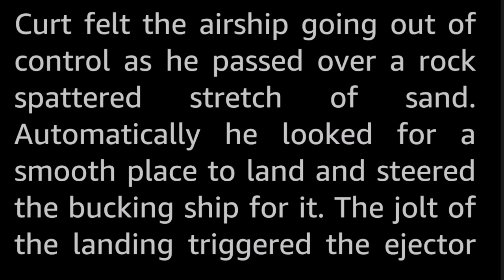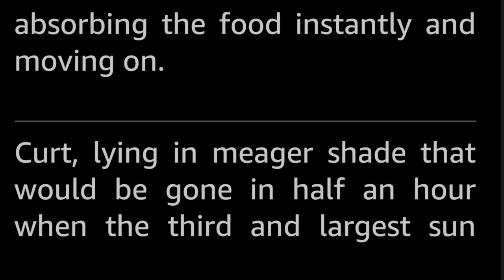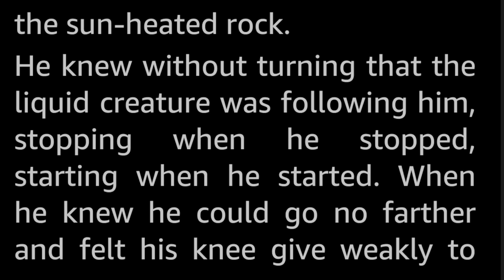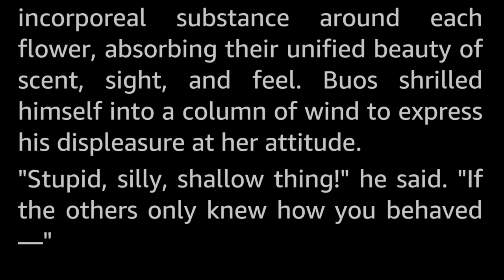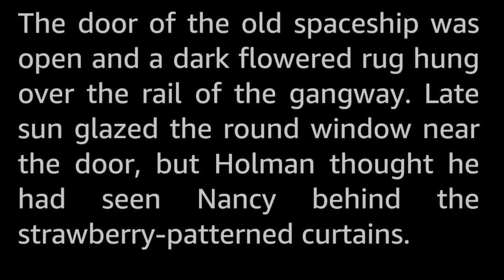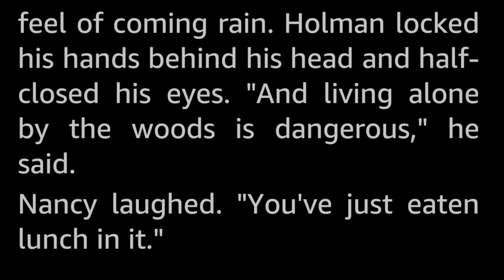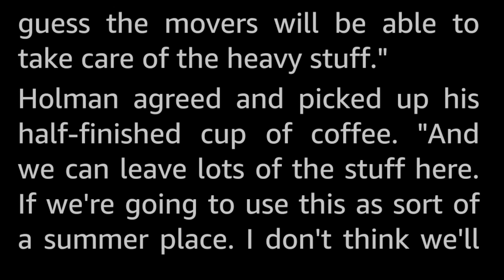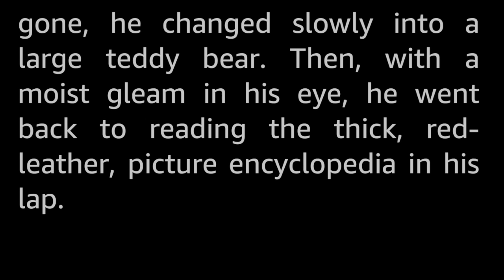5 stories: Alien Aliens -Selected Vintage Science Fiction Audiobook readalong human voice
Five vintage Science Fiction short stories featuring Alien Aliens, Very Different Aliens, or just non-humanoid Aliens might be a way to put it.

Selected and read by myself, Tom Trussel.

The stories presented here are:
0:00 Introduction
0:42 A Time of Cold by Mary Carlson
19:14 Reluctant Genius by Henry Slesar
26:17 Shandy by Ron Goulart
46:48 Lonesome Hearts by R. R. Winterbotham
59:52 All Cats are Gray by Andre Norton